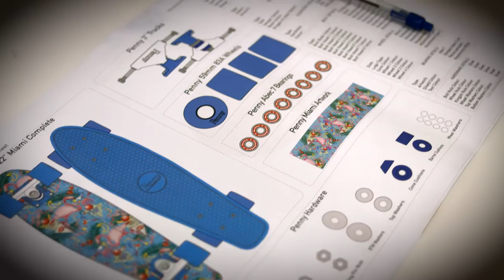QUT Master of Business (Marketing) student, Emma Lamkin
At 27, Emma is the Global Brand Manager for Penny Skateboards—a dream role she says she secured thanks to her Masters of Business degree at QUT.